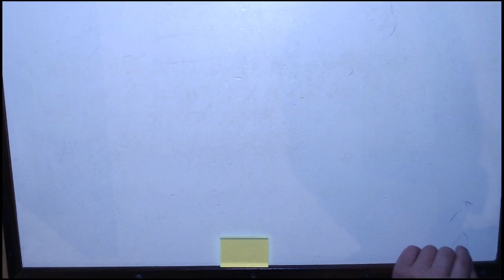The Crazy Movie by Nicholas Wang